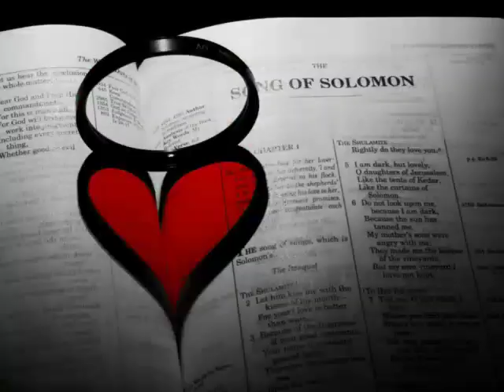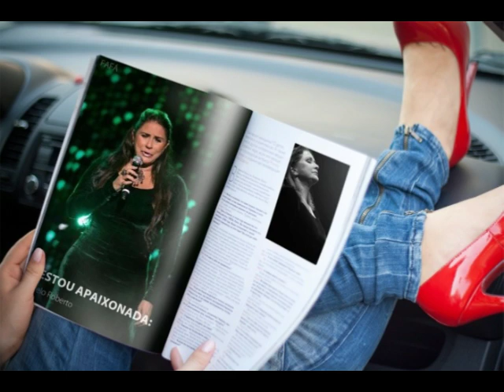Uma história de amor..... Fafa rbazoli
Magnifica interpretação de Fafá